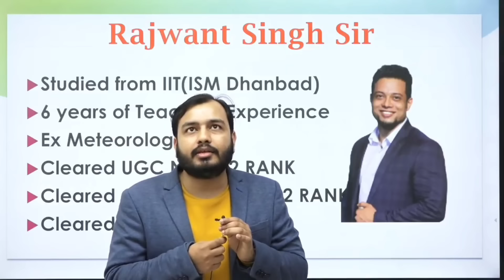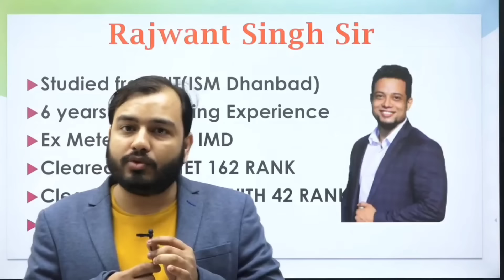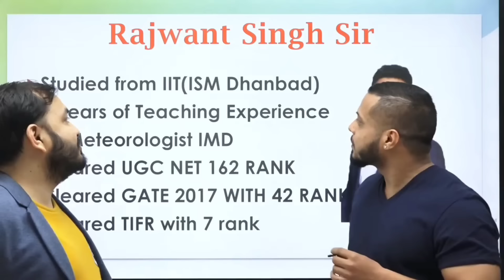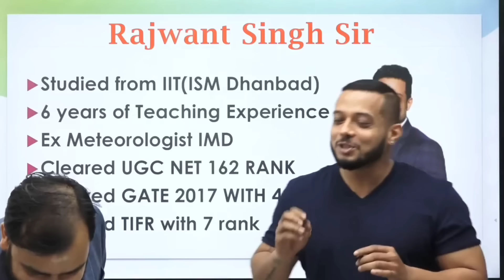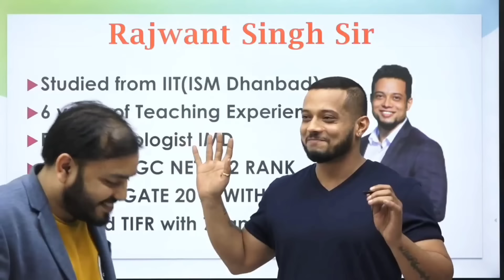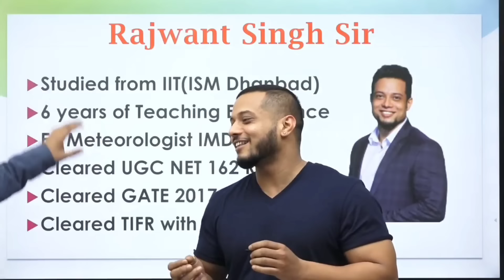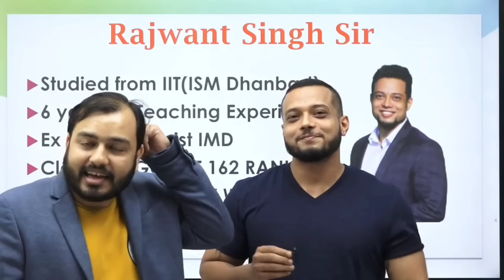Rajwant sir interview (How Rj sir join pw) 😯😯